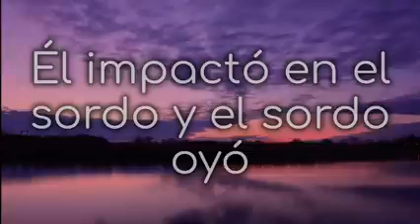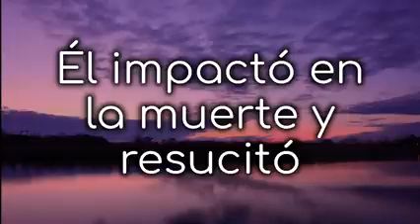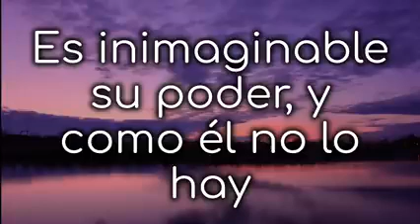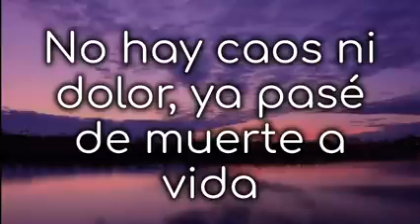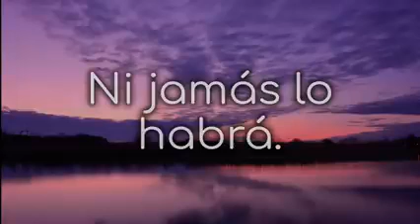el impactó en la cruz